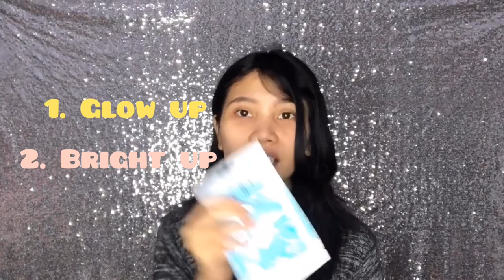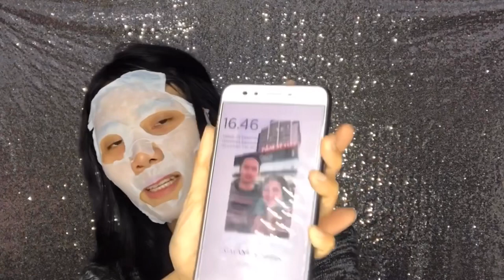MASKER PONDS MILK MASK || REVIEW JUJUR + FIRST IMPRESSION || Rahasia Glowing Sekejap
PONDS INSTABRIGHT TONE UP MILK MASK
18.700 ( diindomart tiap daerah kayaknya beda-beda)

Semoga bermanfaat yaa gengs💞